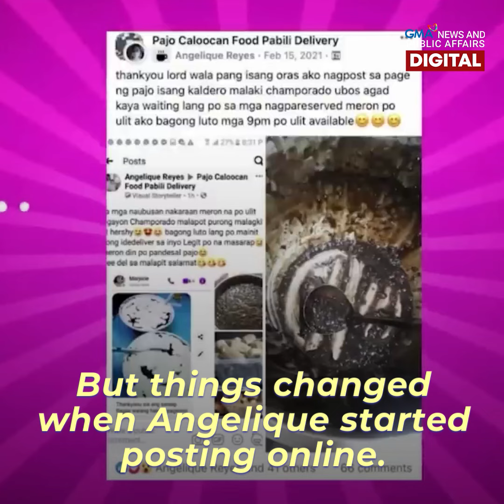Porridge makes people line up for hours! | Make Your Day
Champorado na champ!

Hindi naging madali para kina Angelique at Jhon nang magsimula silang magnegosyo. Pero sa sipag at tiyaga, natikman din ang matamis na tagumpay! Ang puwesto nila sa isang maliit na eskinita, pinipilahan na ng customers mula malapit at malayo, kahit pa abutin sila ng ilang oras.